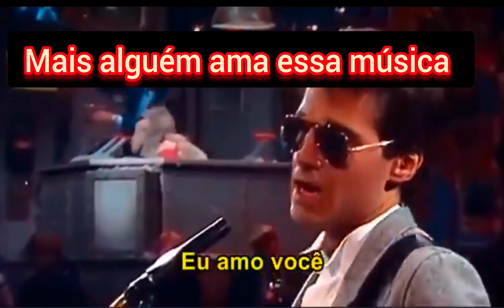essa é de derreter o coração ❤️❤️❤️❤️